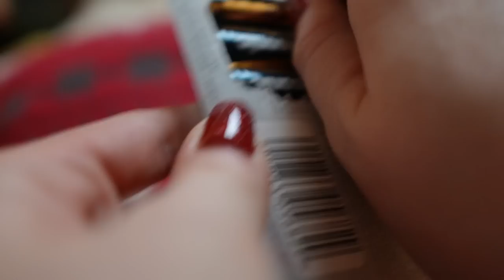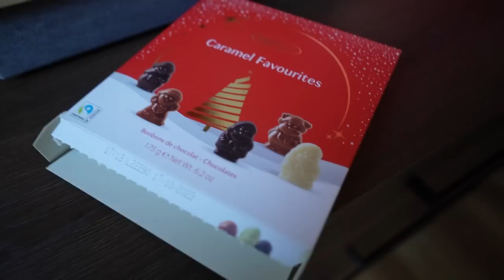VLOGMAS #010 Magiczny prezent...... Ten Vlogmas tak szybko się dzieje....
DIETA
Kod  promocyjny -7% : TOM26404